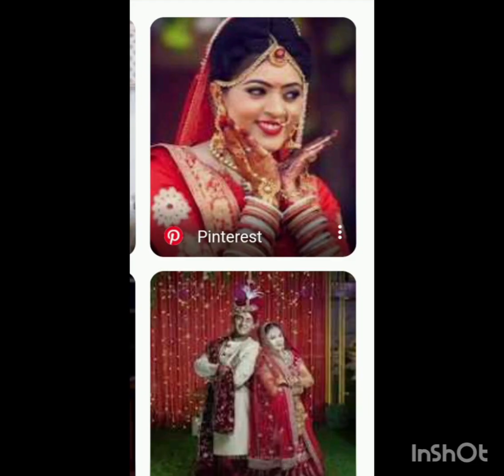Banna Geet shadi me gaaya jane wala#haryanvi